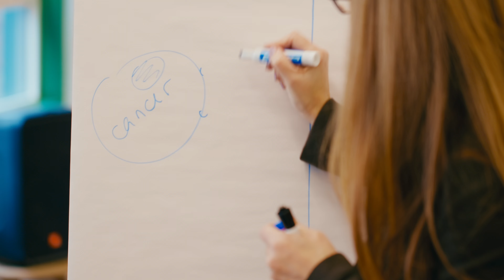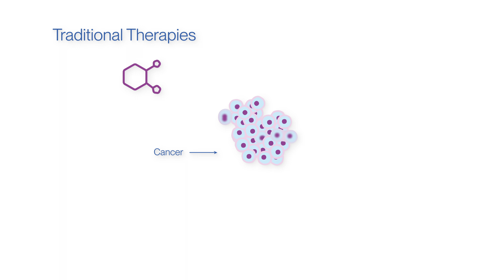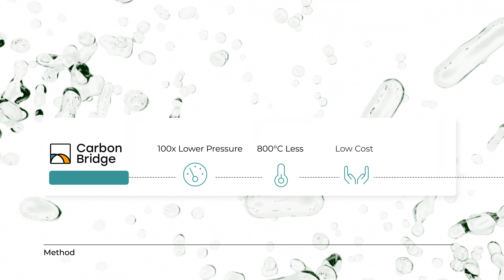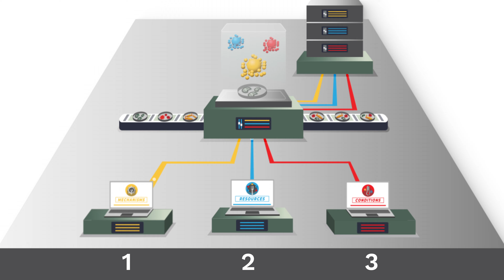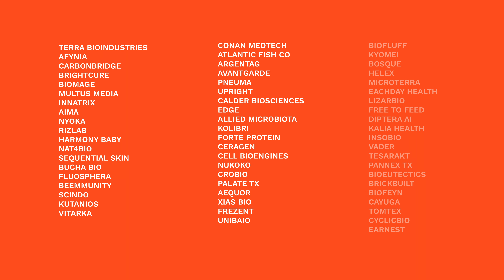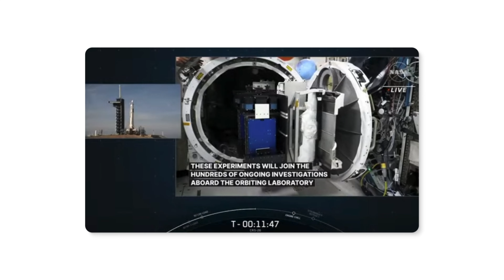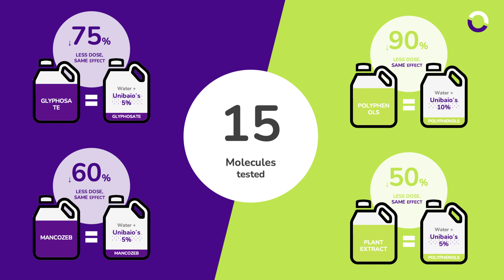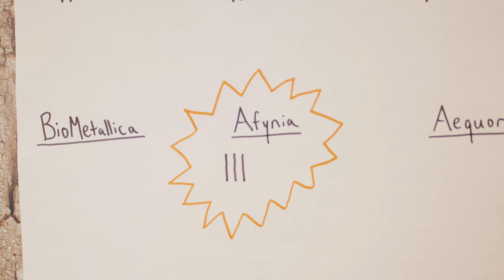Indiebio Class Seven Demo Day | SOSV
IndieBio New York is hosting its first demo day of the year, on January 24, 2024.

The demo day will feature nine companies fresh out of IndieBio NY’s program (cohort #7) that are working on breakthrough innovations in climate-resilient agriculture, diagnostics, carbon & methane upcycling, cancer therapeutics, and more. TechCrunch recently published the companies with brief descriptions.

SOSV is a global venture capital firm that offers multi-stage investment, starting with  pre-seed startup development programs. SOSV’s core mission is to fund visionary, deep tech founders who will have a profound impact on human and planetary health. As of September 2023, SOSV had $1.5 billion in assets under management.

SOSV’s startup development programs are the hard tech-oriented HAX and life sciences-driven IndieBio. Both offer deep tech founders critical technical, product, and company-building expertise in addition to well equipped lab and fabrication facilities.

SOSV’s most recent core fund is the $277 million Fund IV, which closed in 2019. In 2021, SOSV also raised a $100 million Select Fund to support the expansion of follow-on investing in SOSV’s portfolio.

SOSV’s limited partners include corporates, financial institutions, family offices, and high-net worth individuals from around the world, including Credit Suisse, Tiedemann Advisors, Davy Group, ZX Ventures (the strategic arm of Anheuser-Busch InBev), HP Ventures, and Sumitomo Corp. In SOSV’s Fund IV ($277 million), 50% of the limited partners are located in North America, 25% in Europe, and 20% in Japan and Southeast Asia.

SOSV founder and managing GP O’Sullivan has donated tens of millions in profits from his investments to charitable causes, including the Khan Academy, I-ASC and CoderDojo, as well as many other educational, autism-related and humanitarian efforts. As a firm, SOSV commits 10% of SOSV profits to charity. O’Sullivan resides in Princeton, NJ.